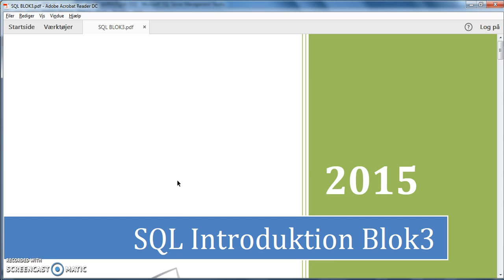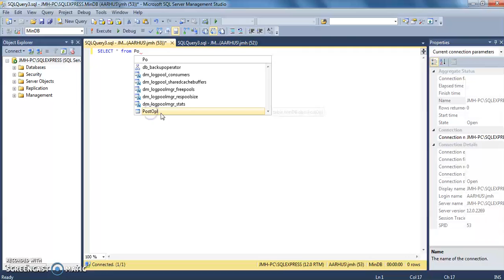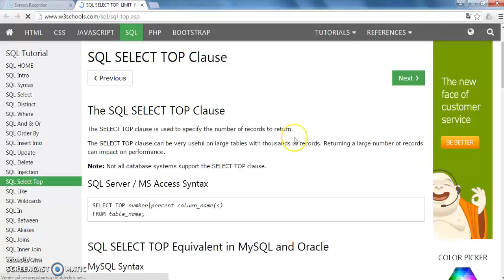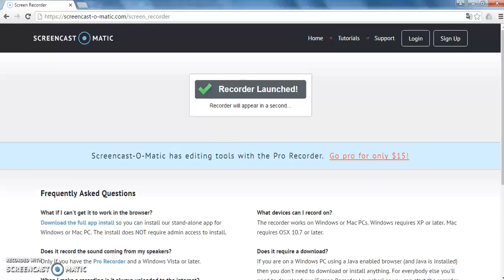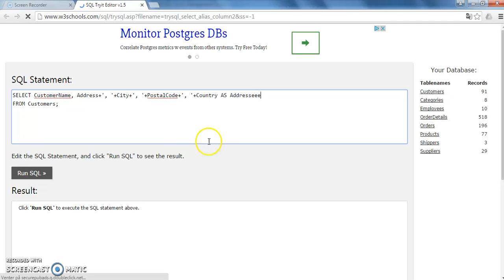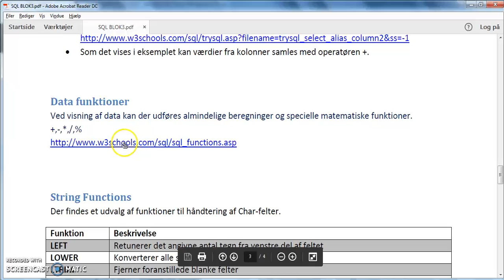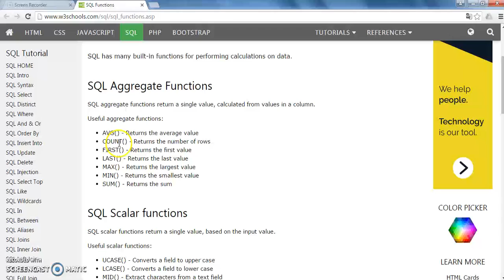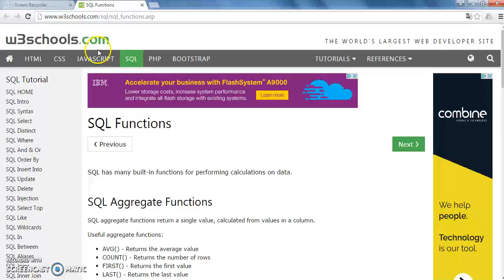SQL BLOK 3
SQL SELECT MV.